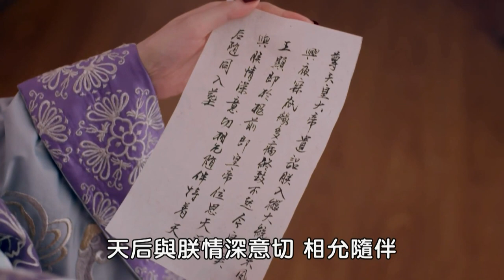李治时日不多，武媚娘守護在他身邊扶著他的身子牽著他的手陪伴他最後一程。| 范冰冰 李治廷【武媚娘传奇TheEmpressofChina EP82-1】